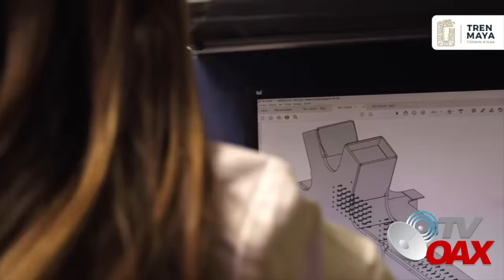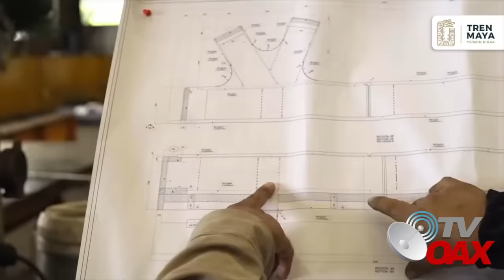Muchos dudaban de esta obra de ingeniería, y hoy se quedan con boca abierta, 200 metros de largo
En su tramo 1, Palenque-Escárcega, el Tren Maya culmina con el levantamiento del nuevo puente de Boca del Cerro, que tendrá una longitud de 200 metros y donde se han instalado dos torres-grúa las cuales apoyarán en la edificación de zapatas.